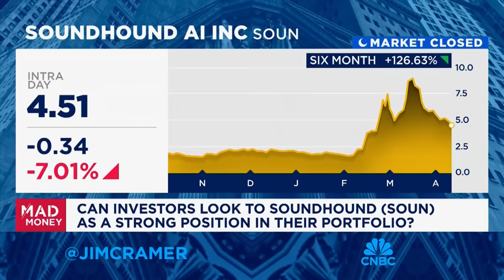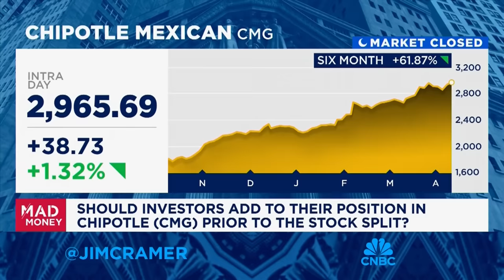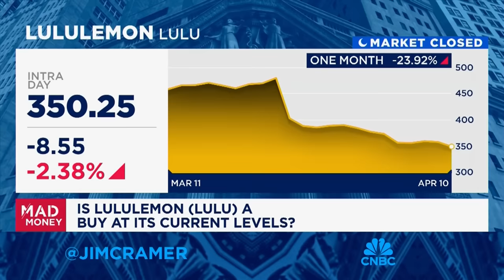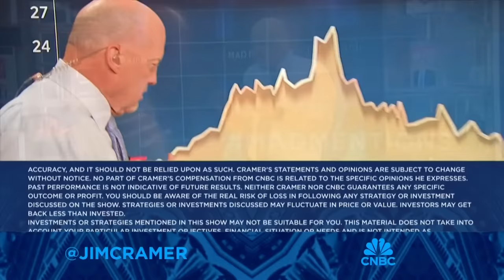Cramer breaks down the hotter-than-expected CPI report that led to a market selloff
'Mad Money' host Jim Cramer deep dives into today's hotter-than-expected CPI report and how it impacted markets.